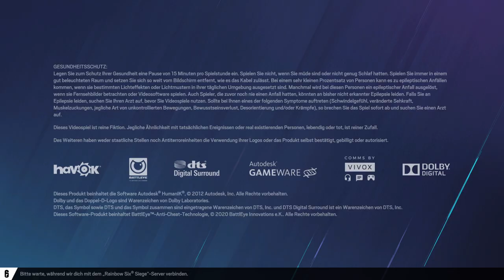Rainbow Six Siege #122 Jeder Treffer killt